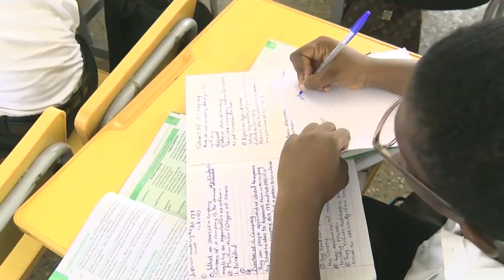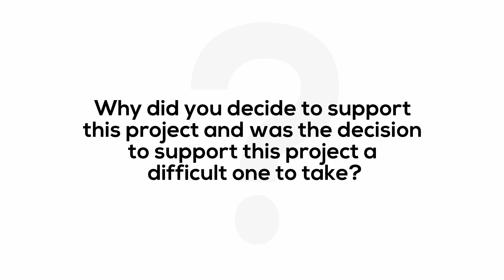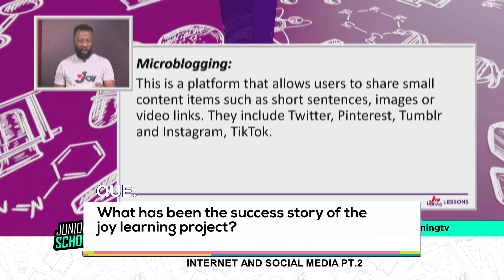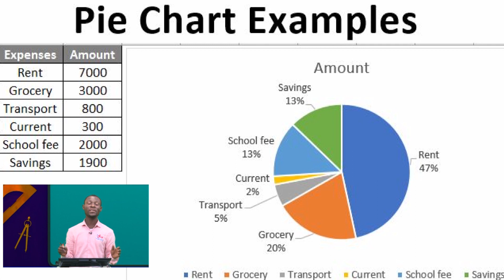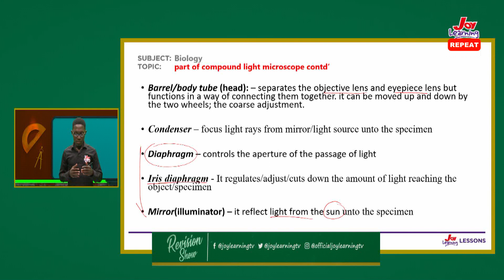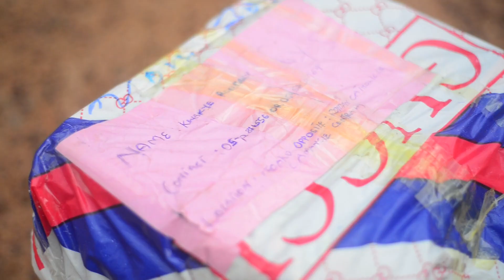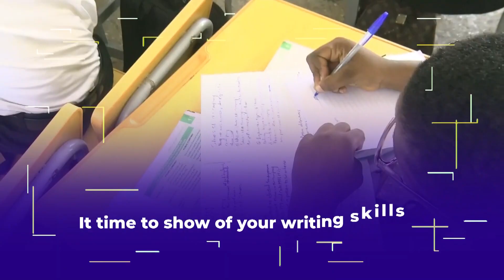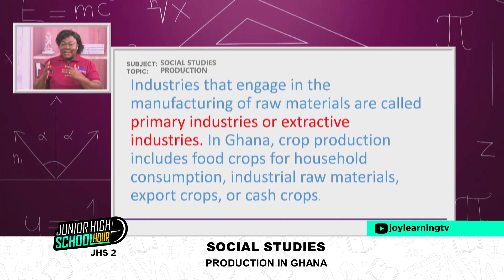Joy Learning Project impacting lives of students since 2019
All stakeholders are welcomed to lend a helping hand to sustain the project in anyways they can.